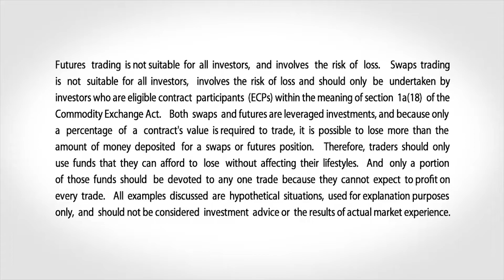June 6 Grains Commentary: Scott Shellady